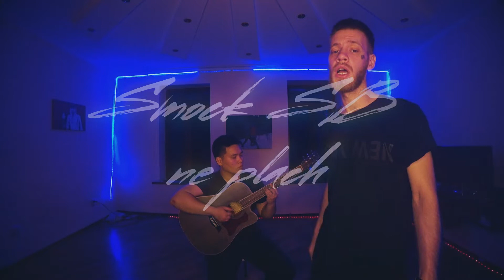Smock SB – Не плачь (Live Video)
Премьера: 28.08.19